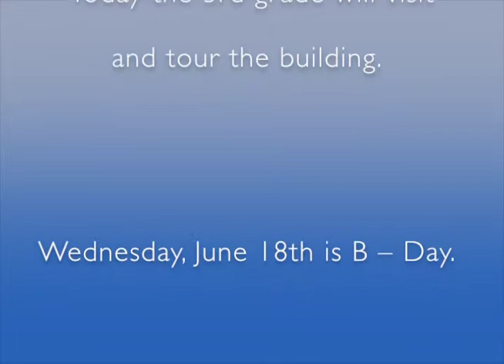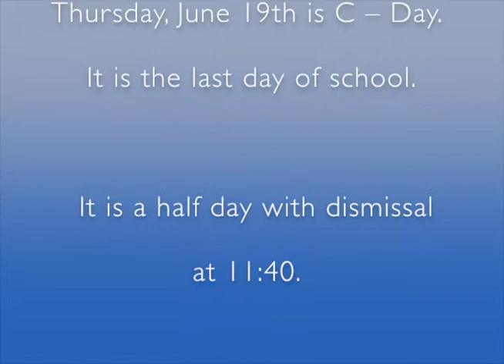THMSPodcast 06.16.14 - The last week of school!